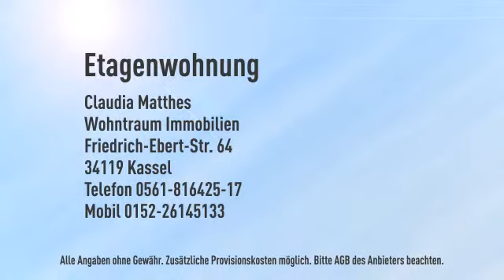67 qm Eigentum in Vellmar mit 2 Balkonen